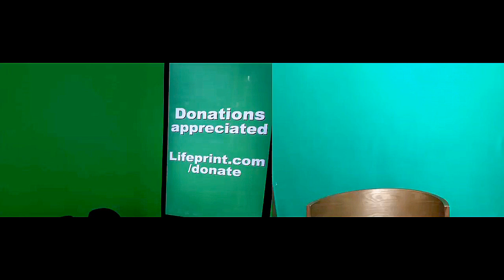Superpowers in ASL (04) Bill Vicars with Cäsar Jacobson (Lifeprint.com) ASL University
American Sign Language (ASL) signs for superpowers (part 4).

Want to order a USB drive with four semesters worth of ASL video instruction? (ASL 1, ASL 2, ASL 3, and ASL 4)  for $79.95?

Take care and love to you all.
- Dr. Bill
Superpowers in ASL (Part 4)
Bill Vicars with Cäsar Jacobson
Intended audience: Students who have who have completed Level 2 or higher of the ASL University curriculum.